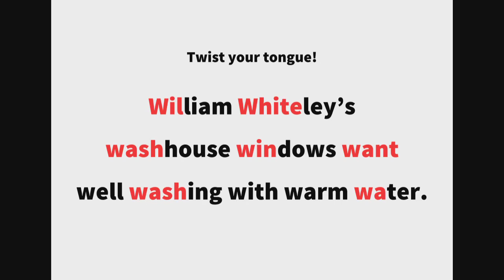英語よみきかせリズミクス Window 00